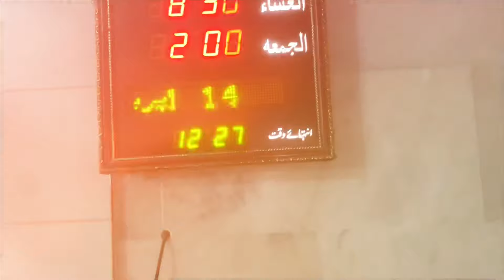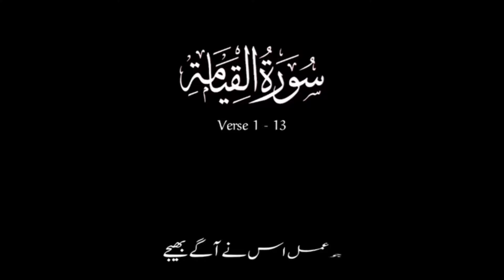My First [Iti’kaaf] Complete Alhamdulillah || Ramadan last Friday || Good bye Ramadan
Alhamdulillah for completing my iti’kaaf . Allah swt gave me strength to complete my itikaaf Alhamdulillah may Allah swt give us more strength to follow the right path of islam ….. Ameen sum ameeen

imahmed08